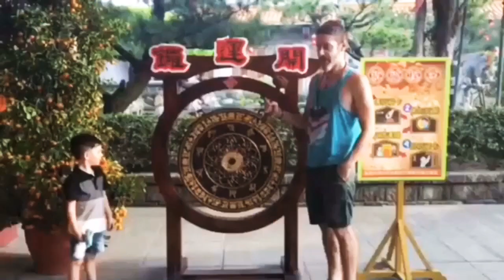Temple Festival on spiritual Sunday’s